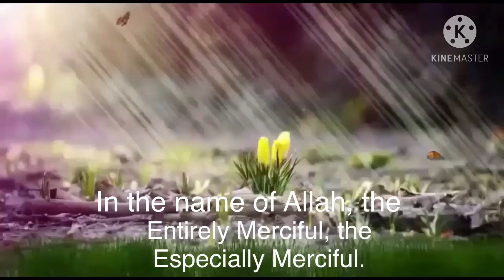Surah Al-Hamza with a beautiful voice (translated into English)